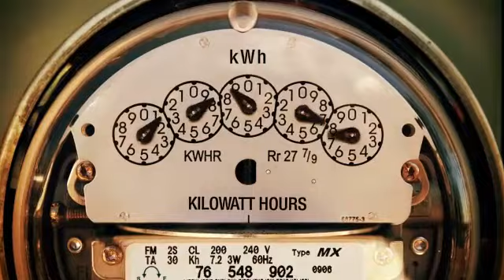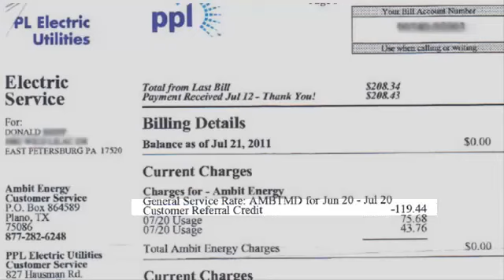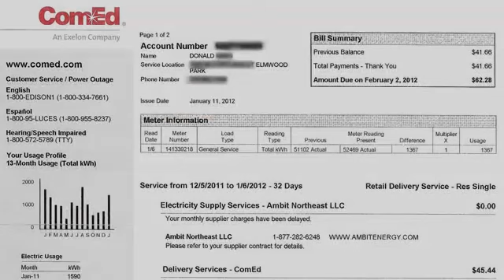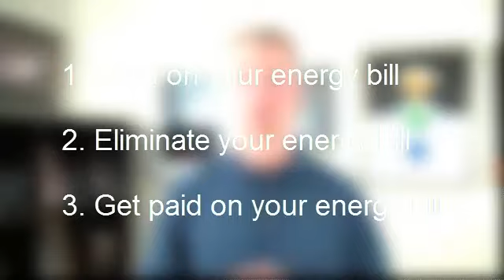Shawn Cornett 5 Minute Overview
Shawn Cornett's 5 minute overview for energy goldrush pro.